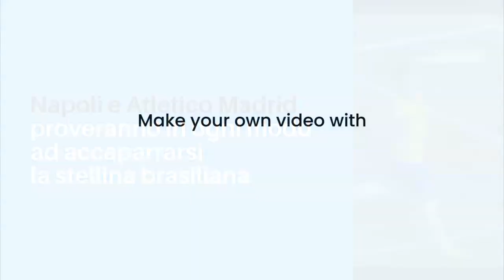Chi è Kaio Jorge, l'attaccante che piace tanto al Napoli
Kaio Jorge è il nuovo talento della Nazionale brasiliana che ha attirato l'attenzione dei club più importanti al mondo.

L'attaccante classe 2002 del Santos ha il contratto in scadenza a dicembre ed il Napoli lo segue con grande interesse. Nel nostro video tutto quello che devi sapere su Kaio Jorge.